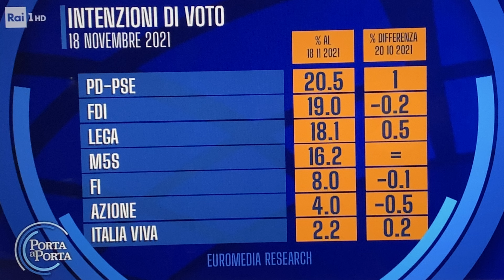Sondaggio Porta a Porta di Bruno Vespa Rai1 Le percentuali dei partiti al 23 novembre 2021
► Il video e' un commento formato dalla mia opinione personale.

► Chi sono?
-Dottore in Storia. Master in Comunicazione
-Ho pubblicato 5 libri:
2016 "Los Ultimos Combatientes" Editoriales Uach
2020 "Italiano para todos" Editoriales Uach
2021 "Ejercicios de gramatica italiana"
2021 "Grammatica italiana con esercizi"
2021 "Gli ultimi combattenti"
-Collaboratore RAI come produttore esecutivo (consulente):
Collaboratore presso il Supremo Tribunale di Giustizia in Messico.
-In precedenza sono stato Direttore Vendite Italia in differenti aziende italiane

8 gennaio 2021: Raggiunti 100 mila iscritti
14 marzo 2021: Premio Creator Award di YouTube per i 100 mila iscritti
1 agosto 2021: Raggiunte le 100 milioni di visualizzazioni

►Reti Sociali
Ci puoi seguire su facebook: